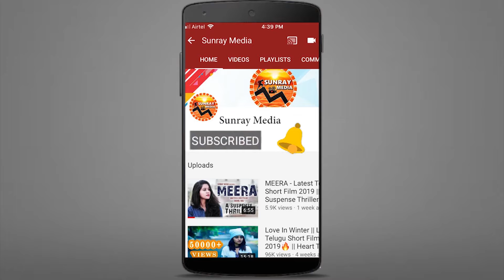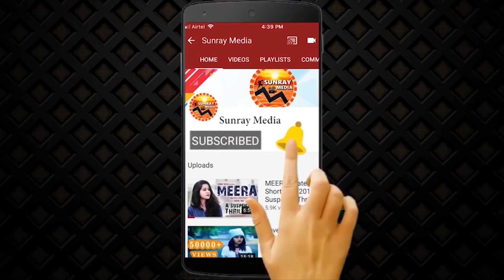40 లక్షలు పెట్టి కట్టిస్తున్నాడు.! || Director Sukumar Set Up OXYGEN Plant in Razole || Sunray Media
Watch 40 లక్షలు పెట్టి కట్టిస్తున్నాడు.! || Director Sukumar Set Up OXYGEN Plant in Razole || Sunray Media